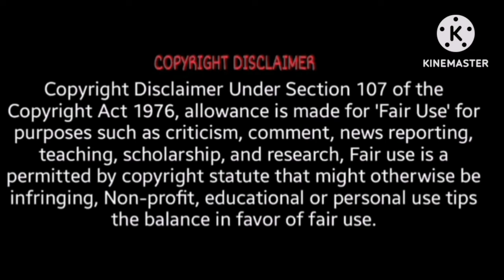Life ki Khushi अपनों के साथ पति की marpit Kichdd Family Exposed 😠@ankushagnihotri89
😠Rishtedari mai 👃 नाक कटवा दी Motu ने 😱 Lalchi Family *Exposed*🤐

😱जलनखोर Bahno Ne Kiya Bhai Ko* Exposed*😲

D.j Night पर हुआ Hungama 🍾🕺Mayeke Wale Nhi Aaye The Boss  Exposed 😠

Romantic PRE-WEDDING SHOOT VIRAL PICS 😱 Jethani Nhi Aayegi खुलासा 😠

Life ki khushi Apno Ke Sath..Haldi 🎑 Ceremony Motu Missing 😲

Shaadi Ho Gyi Hai 😱 Motu Kyu Hai Naraz 😠🍾

Shadi wale ghar ke Khule Raz 😲 Puttan ke Paise Pr मौज Motu*Exposed*

😱Life ki Sabse बड़ी साज़िश  kangan Chor*Exposed*😠

‎@ankushagnihotri89   Tume Mirchi 🌶️ लगी तो मै क्या Kru Shame On you Puttan 🦊